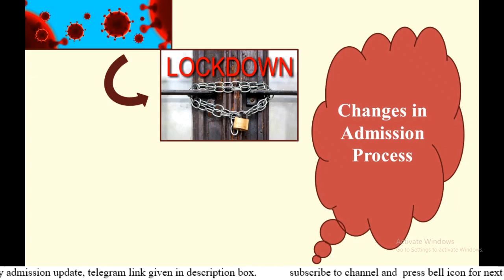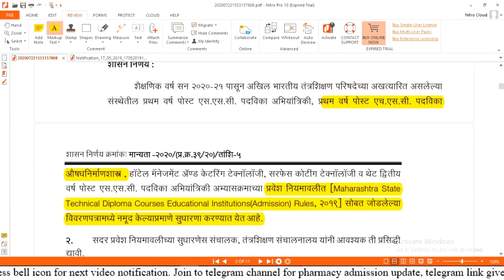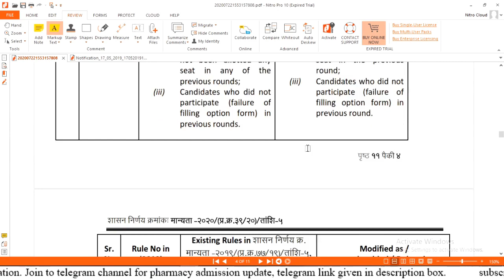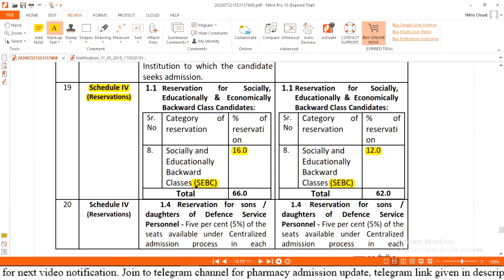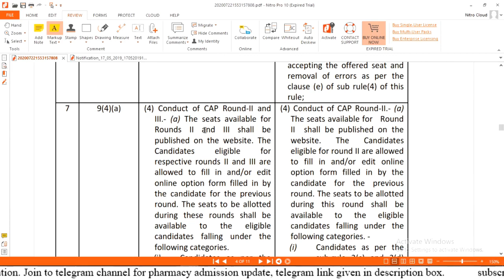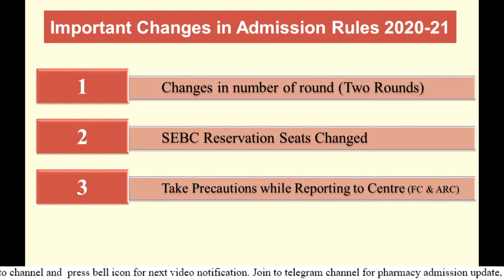COVID-19 Effect Pharmacy Admission Process 2020 I Changes in D.Pharma Admission Rules I Maharashtra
COVID Effect Pharmacy Admission Process 2020 I Changes in D.  Pharmacy Admission Rules I Maharashtra
This video gives updated information about admission rules of the academic year 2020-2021.
If you like this video share it with friends.

D Pharmacy Admission Maharashtra
Academic year 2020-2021 D. Pharmacy (Maharashtra State) admission update given on the channel.

B. Pharmacy Admission Maharashtra
Academic year B. Pharmacy admission (Maharashtra state) updates given on the channel.

DPharmacyAdmission2020-21
DPharmacyAdmissionRules2020-21